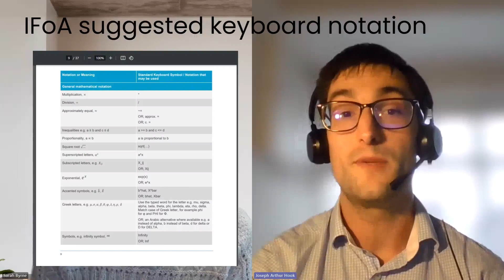Tutor Talk - using Word for early subject exams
In this ActEd Tutor Talk video, we'll discuss how to use Word for the early (CS and CM) subject exams.  All details are correct as at 21 Feb 2024.